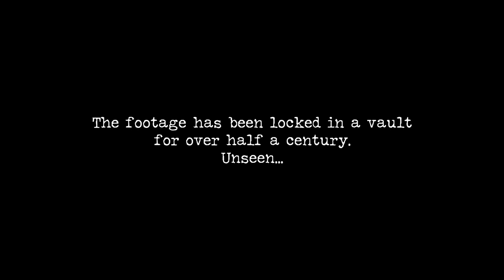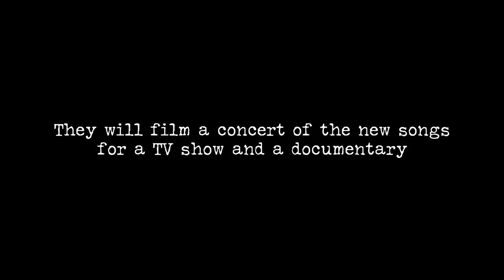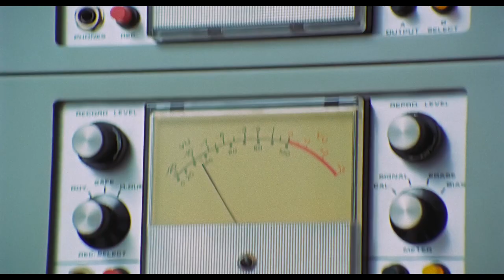The Beatles: Get Back Documentary Series Trailer | Rotten Tomatoes TV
Check out the new The Beatles: Get Back Documentary Series Trailer starring The Beatles!

US Air Date: November 25, 2021
Starring: John Lennon, Paul McCartney, George Harrison, Ringo Starr
Network: Disney+
Synopsis: Directed by three-time Oscar®-winning filmmaker Peter Jackson (“The Lord of the Rings” trilogy, “They Shall Not Grow Old”), “The Beatles: Get Back” takes audiences back in time to the band’s January 1969 recording sessions, which became a pivotal moment in music history. The docuseries showcases The Beatles’ creative process as they attempt to write 14 new songs in preparation for their first live concert in over two years. Faced with a nearly impossible deadline, the strong bonds of friendship shared by John Lennon, Paul McCartney, George Harrison, and Ringo Starr are put to the test. The docuseries is compiled from nearly 60 hours of unseen footage shot over 21 days, directed by Michael Lindsay-Hogg in 1969, and from more than 150 hours of unheard audio, most of which has been locked in a vault for over half a century. Jackson is the only person in 50 years to have been given access to this Beatles treasure trove, all of which has now been brilliantly restored.

What emerges is an unbelievably intimate portrait of The Beatles, showing how, with their backs against the wall, they could still rely on their friendship, good humor, and creative genius. While plans derail and relationships are put to the test, some of the world’s most iconic songs are composed and performed. The docuseries features – for the first time in its entirety – The Beatles’ last live performance as a group, the unforgettable rooftop concert on London’s Savile Row, as well as other songs and classic compositions featured on the band’s final two albums, Abbey Road and Let It Be.